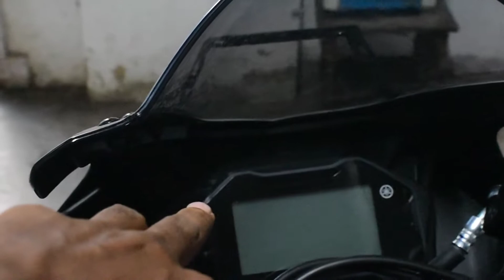R15M Monster Edition Odia Review ll Odisha Automobiles ll Manas vlogs